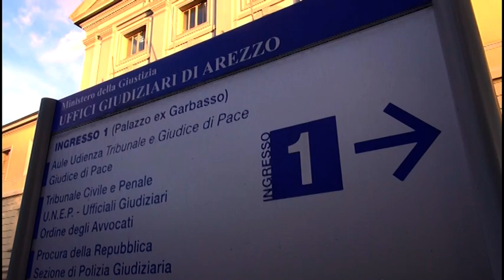"Non archiviate la morte di Helenia", sit in al tribunale di Arezzo